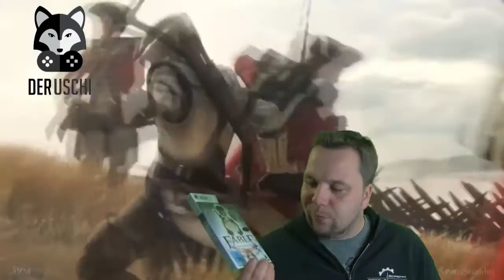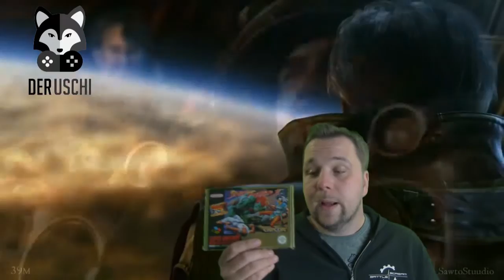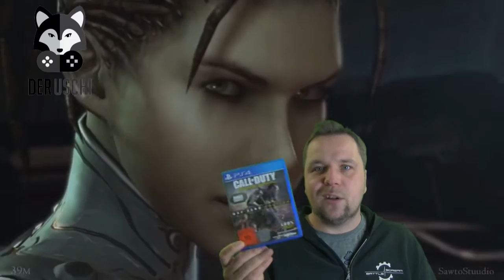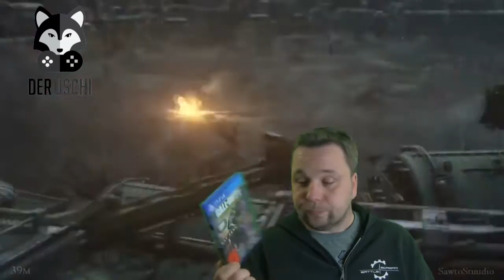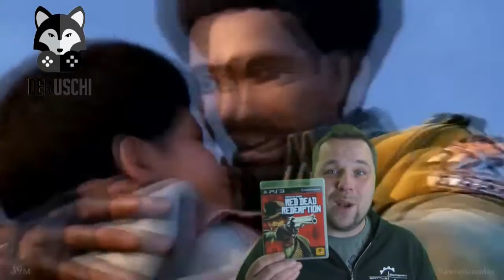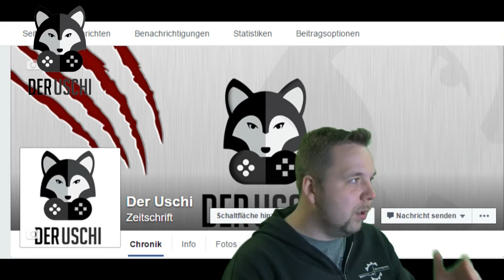Uschi´s Vlog Sofa - Spiele, Animes , / Besuch vom Lee und Meist, Asia Skills^^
Mal wieder ein Vlog zu abschalten und zuhören .

PSN ACC:
Blizzardgt83

Xbox Live:
Blizzard1983GT